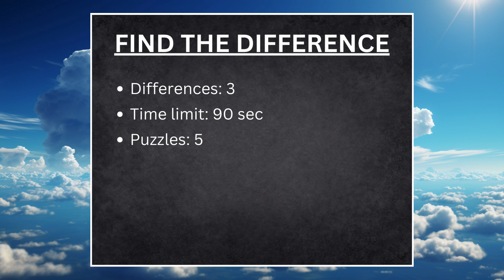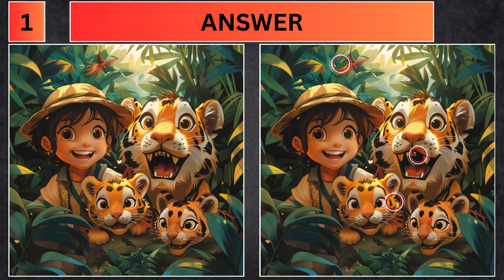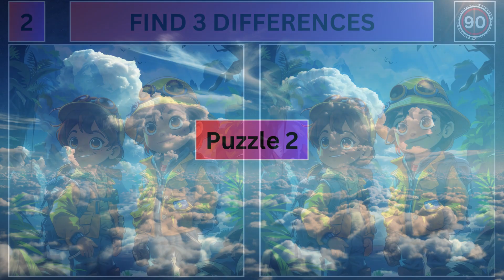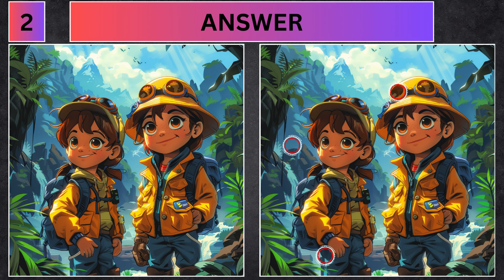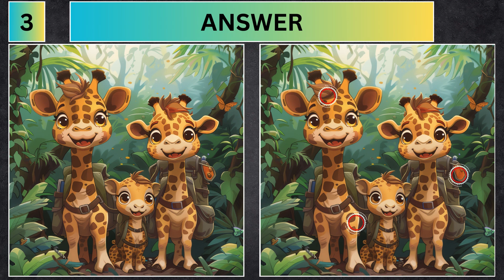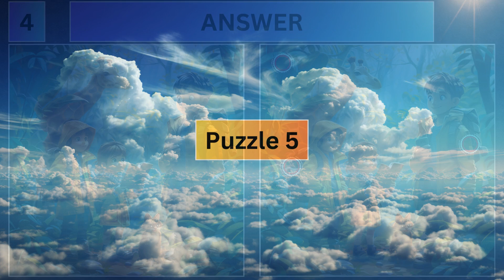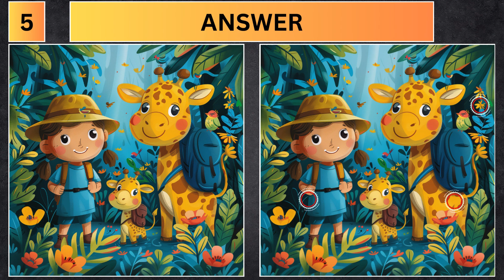Find The Difference Puzzle Game: Wildlife Expedition [ Spot the Difference Riddles pt 97 ]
Here is our next "find the difference" puzzle game. Spot the difference riddles, part 97. Bet you can't spot all 3 differences, in 90 seconds, in 5 puzzles? The video topic is: Wildlife Expedition. Write in the comments below how many differences you have right.

For more amazing puzzles.

Chapters👇

00:00 - Intro
00:13 - Puzzle 1
01:51 - Answer 1
02:03 - Puzzle 2
03:42 - Answer 2
03:54 - Puzzle 3
05:33 - Answer 3
05:45 - Puzzle 4
07:24 - Answer 4
07:36 - Puzzle 5
09:15 - Answer 5